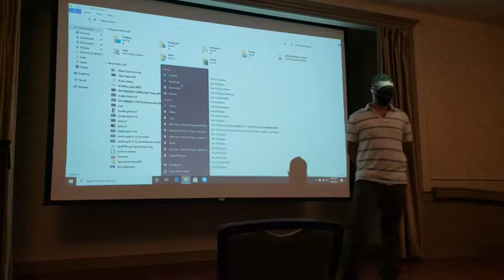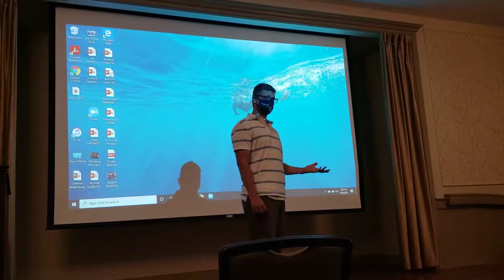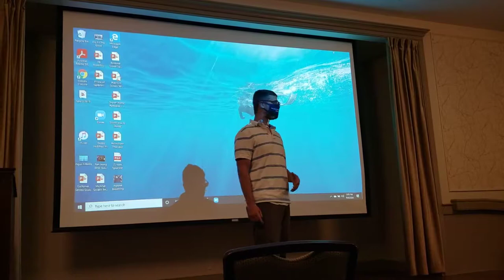Albany Victory Gardens Compost Introduction 1 of 3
Gregory Sheldon gives an introduction to the Albany Victory Gardens community compost program.
This discussion is from an Invitational series hosted by the Shakerpointe at Carondelet.
Information about the Albany Victory Gardens, Composting, Urban Agriculture, Community Food System Projects, Urban Orchards, and other environmental topics are covered in brief